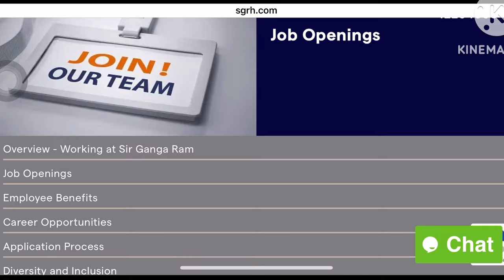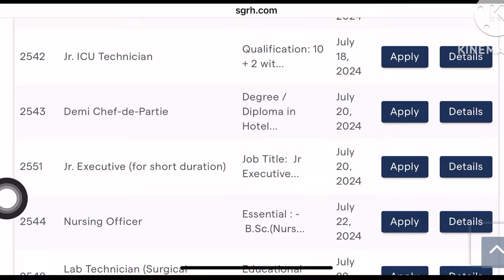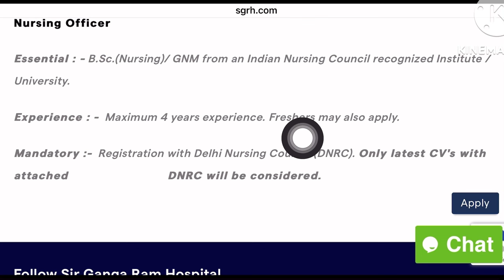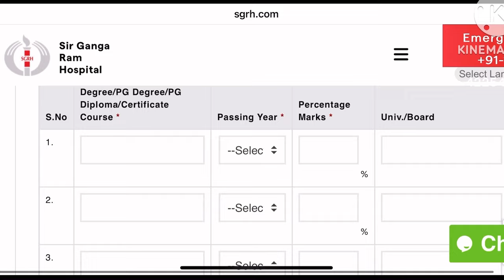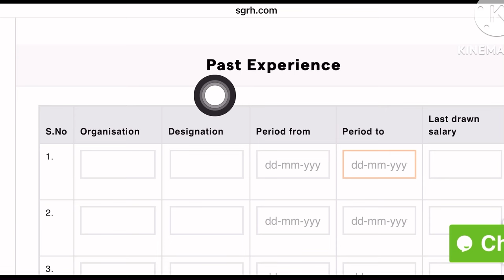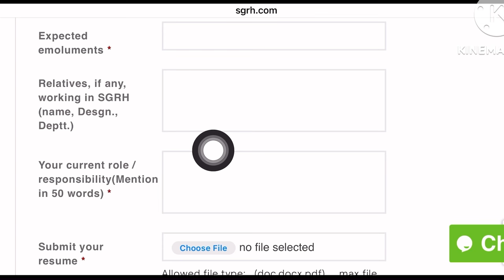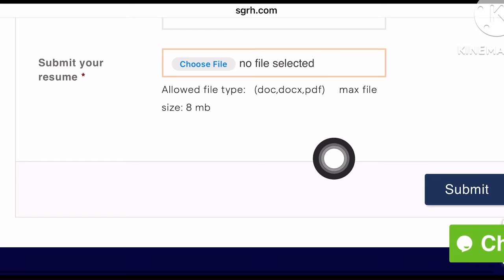SGRH Permanent Nursing Officer Vacancy 2024|| SGRH Staff Nurse Vacancy 2024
Video About⤵️
sir ganga ram hospital staff nurse vacancy
sgrh permanant nursing officer vacancy 2024
sgrh nursing vacancy 2024
sir ganga ram hospital nursing vacancy
sgrh delhi vacancy 2024
sgrh staff nurse recruitment update
staff nurse upcoming recruitment update
nursing Officer recruitment 2024
Central Government Staff Nurse Recruitment
delhi staff nurse vacancy 2024
central government nursing vacancy update
sir ganga ram hospital vacancy update
sgrh nursing vacancy update
staff nurse recruitment update